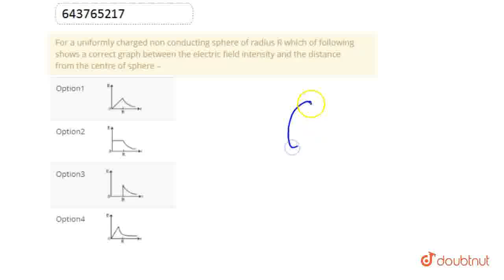For a uniformly charged non conducting sphere of radius R which of following shows a correct gra...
For a uniformly charged non conducting sphere of radius R which of following shows a correct graph between the electric field intensity and the distance from the centre of sphere –
Class: 11
Subject: PHYSICS
Chapter: QUIZ
Board:IIT JEE

👉 Have Any Query? Ask Us.